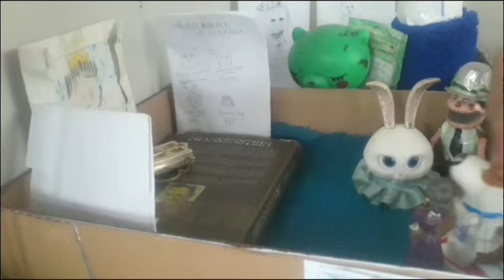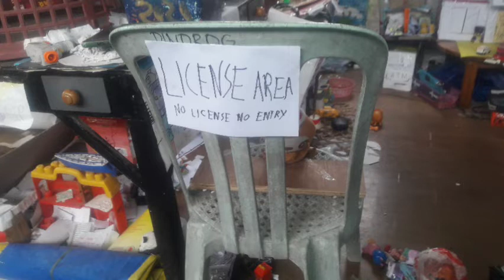EYES OF NEWS 07-02-2022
this video is Toyworldpurposes only
with Toylandian Rights act of Media